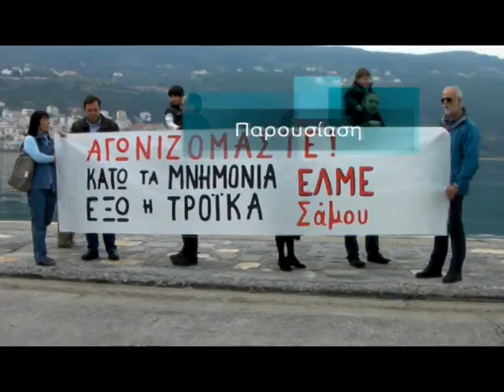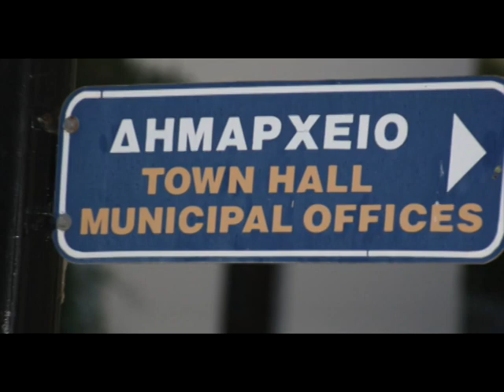ΕΠΙΚΑΙΡΑ ΤΟΥΡΙΣΜΟΣ Α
Η εκπομπή ΕΠΙΚΑΙΡΑ της Σαμιακής Τηλεόρασης με τον δημοσιογράφο Μιχάλη Σβαρνιά. Θέμα " Ο τουριαμός στη Σάμο, προβλήματα και προοπτικές" μέρος Α. Στο στούντιο ο πρόεδρος της Ένωσης Ξενοδόχων Σάμου κ. Κυριαζής και ο οικονομικός διευθυντής της TUI στο Βόρειο Αιγαίο και τη Ρόδο Γ. Χατζημιχάλης

Music title  Nym - Duel at Diablo
I have no rights over the music